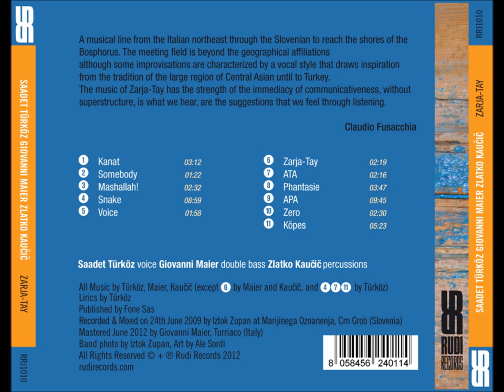Phantasie (Zarja-Tay) - Saadet Turkoz Giovanni Maier Zlatko Kaucic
extract from the Album "Zarja-Tay" | Saadet Turkoz Giovanni Maier Zlatko Kaucic
Rudi Records 2012
Saadet Turkoz: voice
Giovanni Maier: doublebass
Zlatko Kaucic: percussions